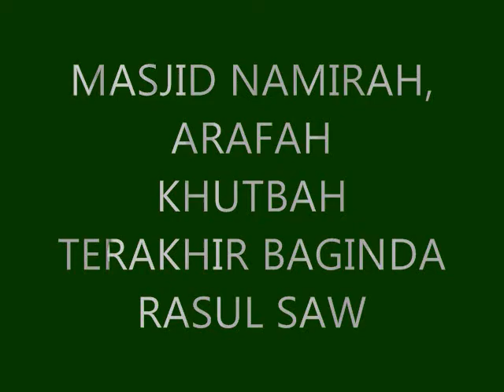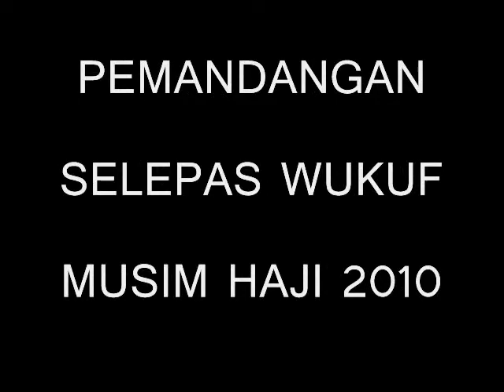MASJID NIMARA ARAFAT WUKUF